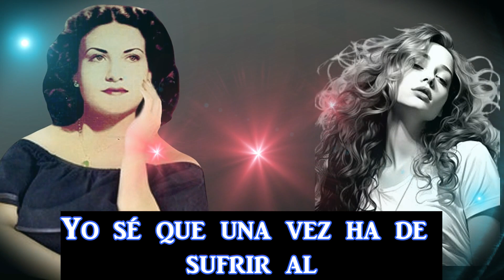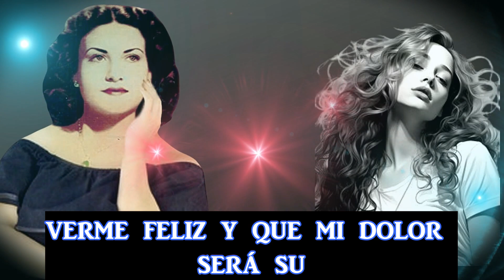Respeta mi Dolor.CHELO SILVA-Boleros famosos,Exitos inolvidables del Ayer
Esta extraordinaria cantante Texana se destaco por un estilo desgarrador y canciones dramaticas muy a su estilo realmente extraordinaria.

Musica Mexicana para deleitar y recordar,de distintos generos que marcaron una epoca del romantisismo,nostalgia Musical de Mexico